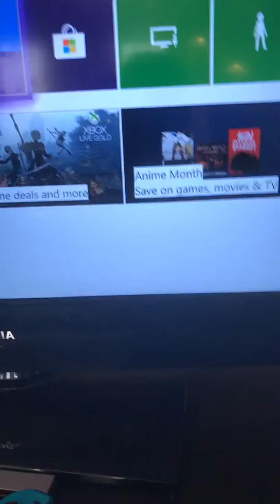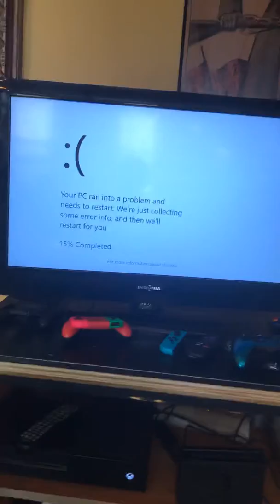Xbox one z errors